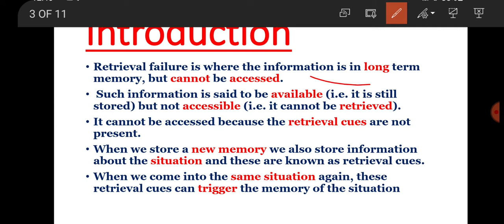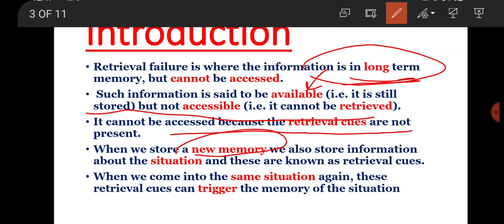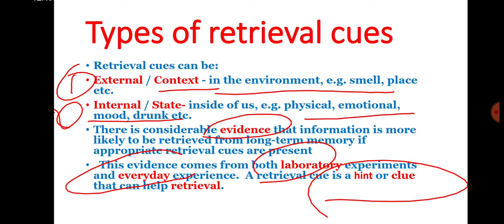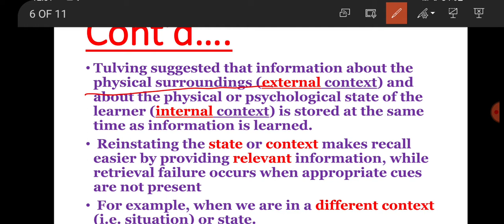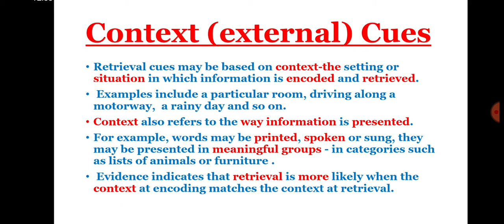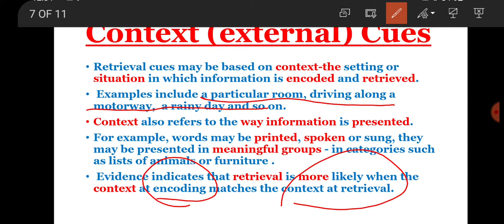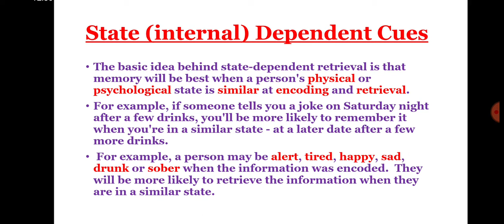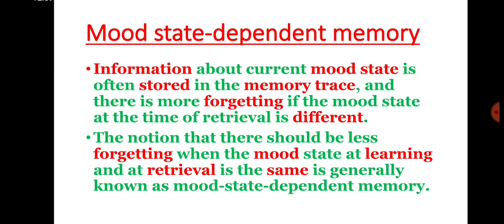Retrieval Failure Theory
Retrieval failure theory states that information is stored in long term memory but unable to recall because inavailibilty of Retrieval cues.
Retrieval cues can be two types: context or external Retrieval cues and internal or state retrieval cues.
Context or external cues are the surroundings or environmental situations in which information is encoded or stored like physical settings eg.room, whether like cold,   hot ,windy  or rainy.
Internal or state cues are the physical, emotional,biological and psychological condition of the learner when information is encoded like mood, hunger, angry,tired,happiness or drunk.
It is well evidenced by famous psychologist like Tulving and Braddley that forgetting occurs if Retrieval cues are not present and these Retrieval cues can be internal or external.
They also explained the mood state dependent theory.